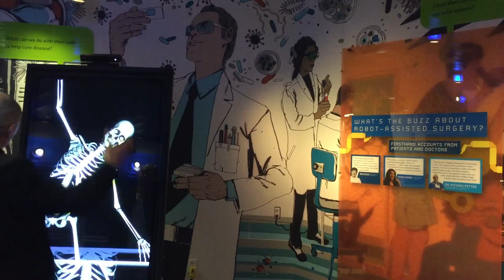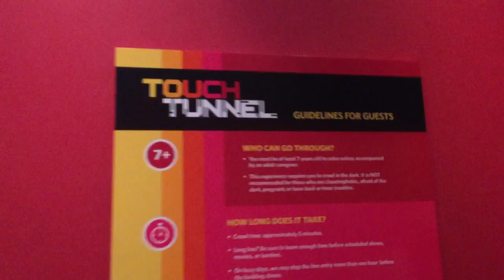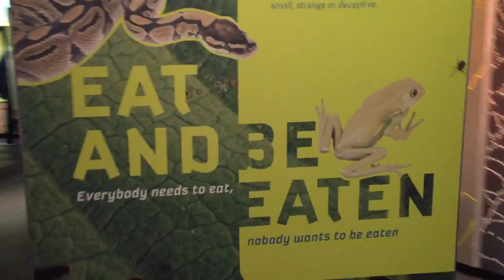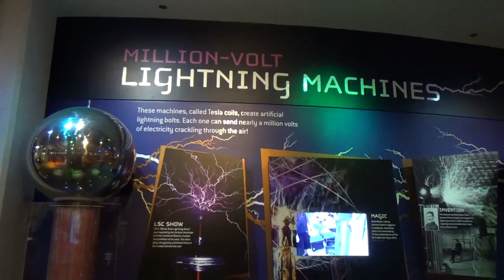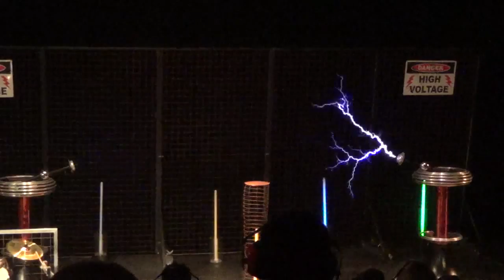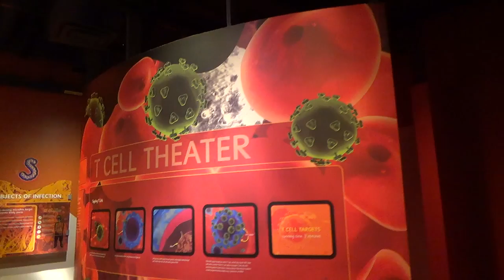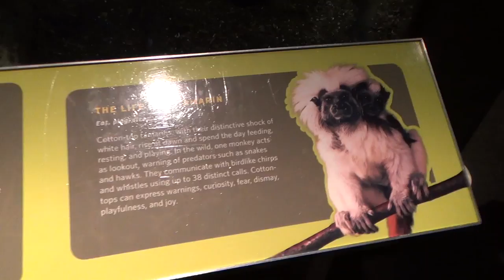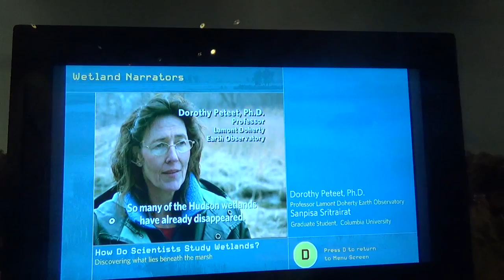LIBERTY SCIENCE CENTER EXPERIENCE - WALK THROUGH AND EXHIBITS/SHOWS (Jersey City, NJ)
CHRISTMAS ORNAMENTS SHATTERPROOF 72 COUNT ON AMAZON A day at the Liberty Science Center in Jersey City, NJ with my friends Cliff and Marc.  This was my first time there and it was a lot of fun.  Did the Skyscraper "Walk an I Beam", went through the Infinity Chamber, saw the Nikola Tesla Lightning show and the Eat and Be Eaten Show along with seeing a lot of the other exhibits at the museum.

New Jersey NJ view views travel tourism tour vacation destination life living style culture world United States America American guide lifestyle national park parks museum museums aquarium aquariums amusement discovery science nature national animal animals fish wild wildlife adventure tank jersey city cool fun zoo channel nature science learning education educational discovery discovering show shows exhibit exhibits liberty science center 222 jersey city blvd jersey city 07305 exhibition explore activity activites walk through exploration space animal animals wild wildlife nikola tesla lighting electricity